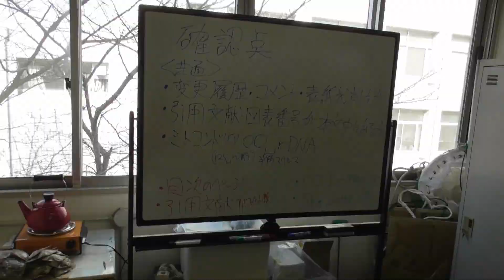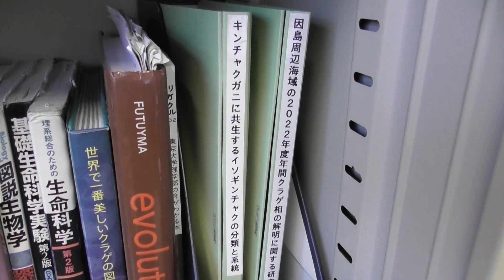【“勝手に”今週の福山大学】Vol 40～ひとくぎり～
※卒業決定したのはサムネの男ではありません（笑）

支援絵こちら　Figragesan

姉妹チャンネル「海月風来記・海月の厨」

公式の仕事の依頼は
iz。kurage ★ fukuyama-u。ac。jp
まで（お手数ですが、「。→.」・「★→@」に変換ください。　）

‹Dr.クラゲさんって？›
福山大学（講師）